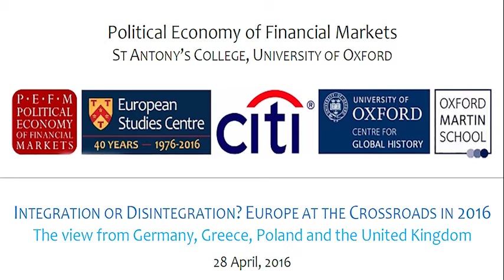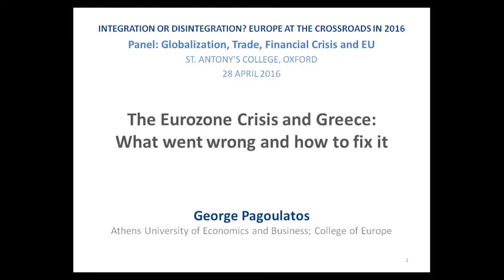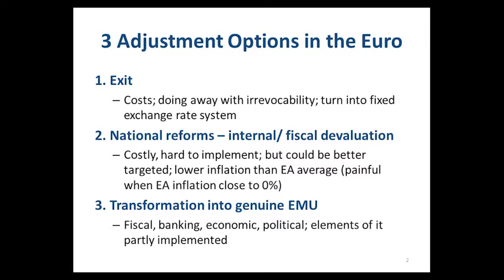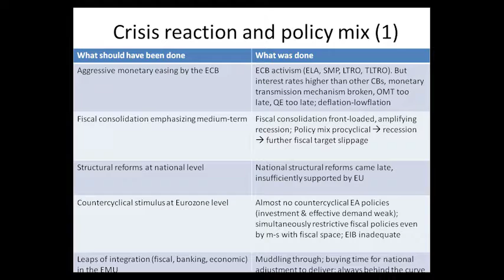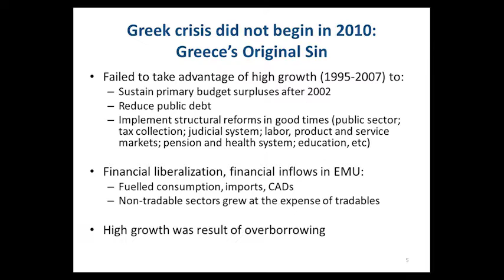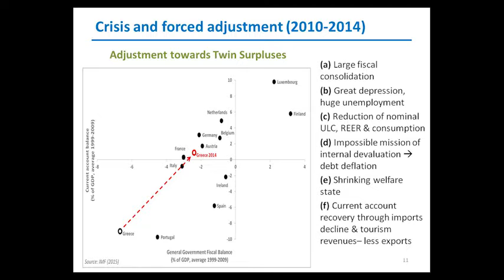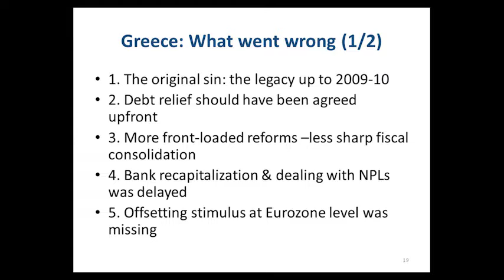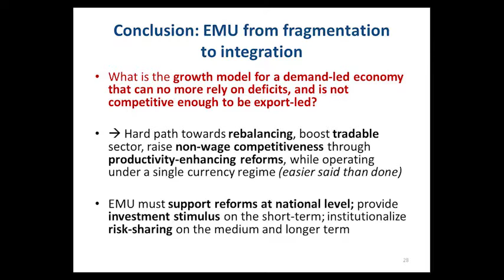Integration or Disintegration? Session 3: Globalization, trade, financial crisis and the EU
Integration or Disintegration? The viewpoint from Germany, Greece, Poland and the UK
David Vines (Balliol College); Wolfgang Munchau (Financial Times);
George Pagoulatos (Athens University of Economics and Business);
Hanna Gronkiewicz-Waltz (Mayor of Warsaw)